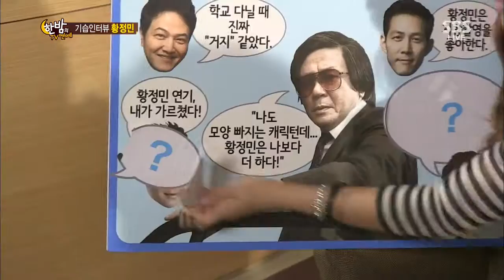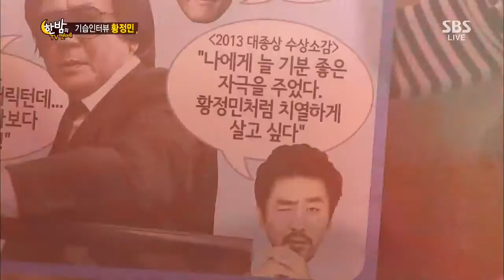한밤의 TV연예 131113 #54(4)